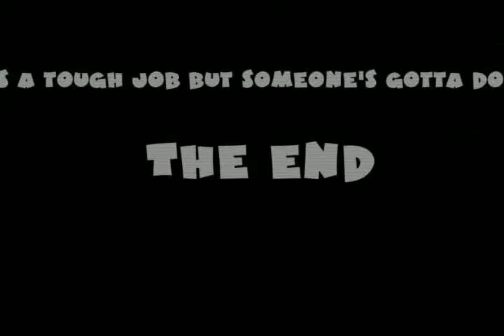Beat It Buzz Lightyear!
Exclusive world premiere of LJ's first feature film. (August 2010)